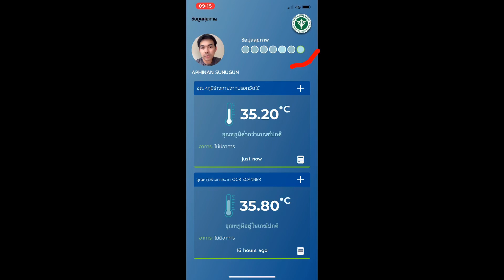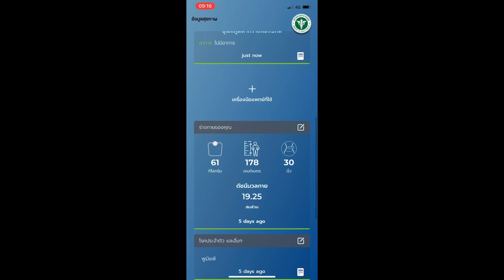กักตัววันที่ 7/14 State Quarantine การวัดอุณหภูมิของร่างกายช่วงกักตัว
วันนี้เป็นวันที่ 7/14 ของการตัว มาถึงครึ่งทางแล้ว
ตอนนี้อยากกลับบ้านมากๆคาบ ผลการวัดอุณหภูมิก็ยังดีเหมือนเดิม